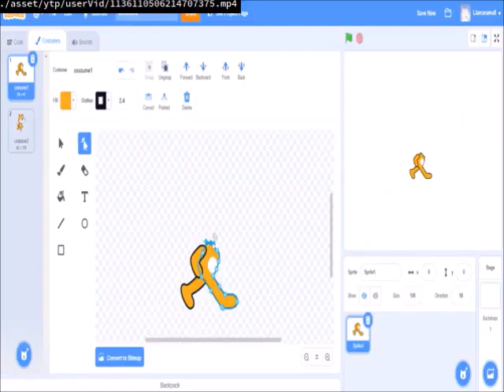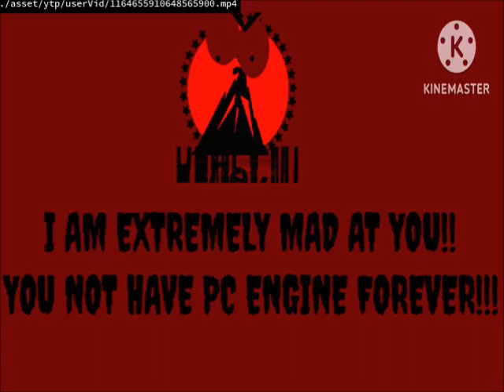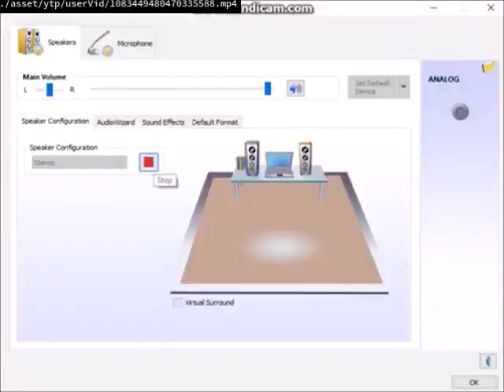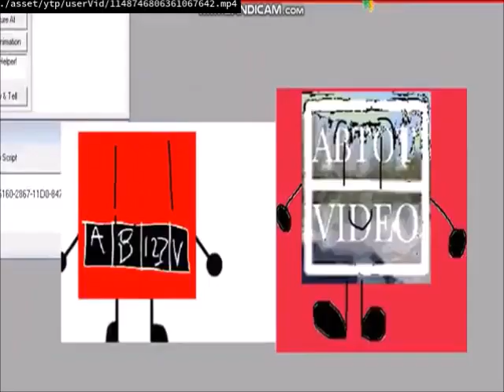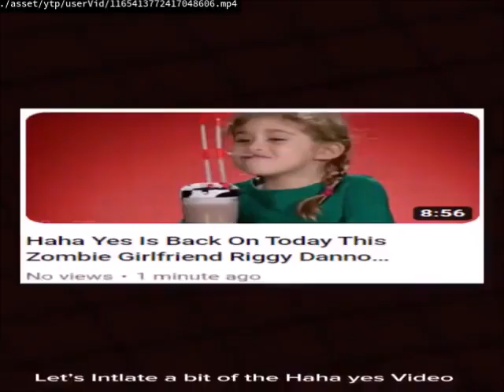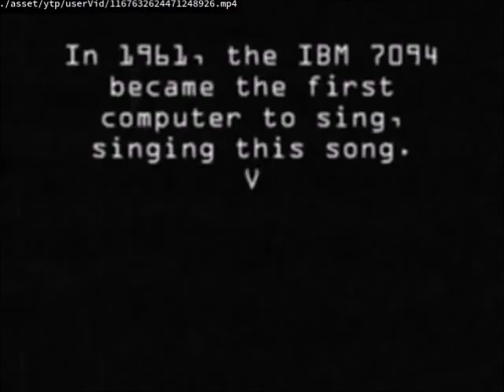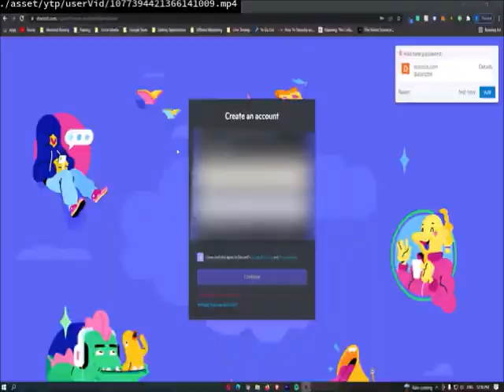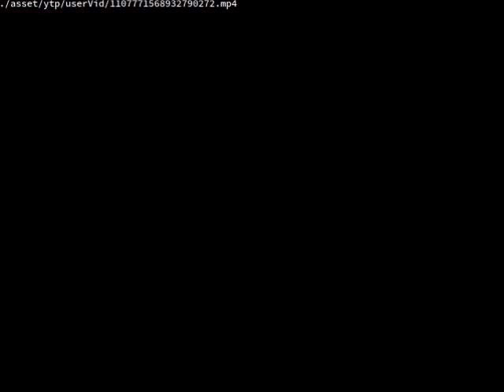YOU'RE GOING TO THE HELP ME!!